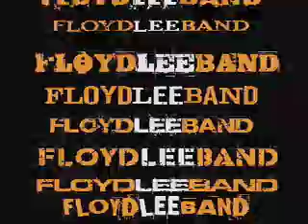Floyd Lee Band - Empty Well - The Amogla Sessions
Promo for the fall 2010 release of the Floyd Lee Band - The Amogla Sessions... A compilation including 21 songs off their 4 previously released cd's under the Amogla label.  A preview copy made it's way into the hands of the Pittsburg Post Gazette, declaring it a "modern masterpiece!"

Produced by Joel Poluck

Shown in this video are band members:

Floyd Lee - guitar/vocals
Joel Poluck - guitar/ lapsteel
Brad Vickers - bass
Sam Carr - drums